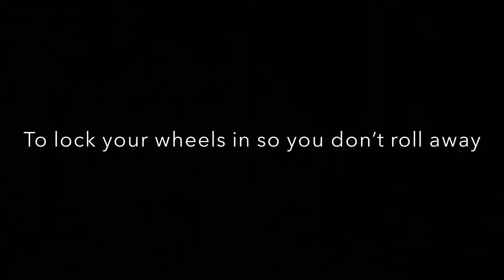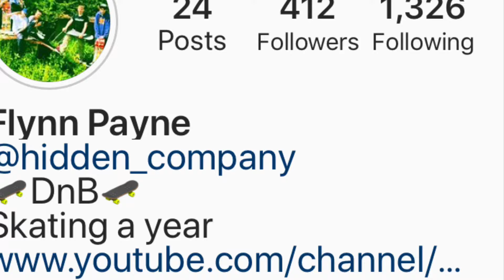How to Ollie on a skateboard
Hey I’m posting tutorials now on this Chanel hope u enjoy or learnt something comment your ideas below